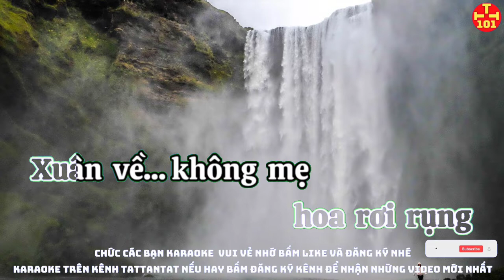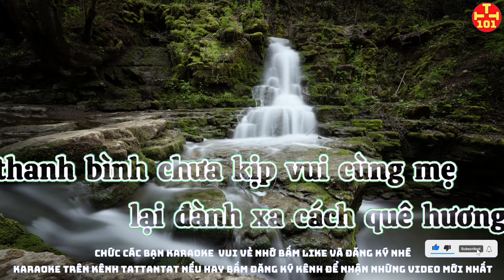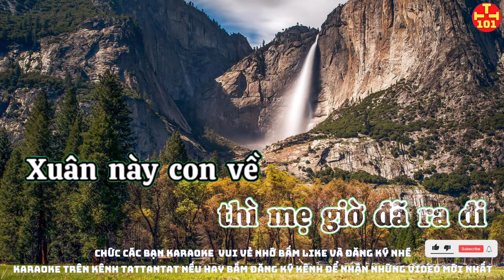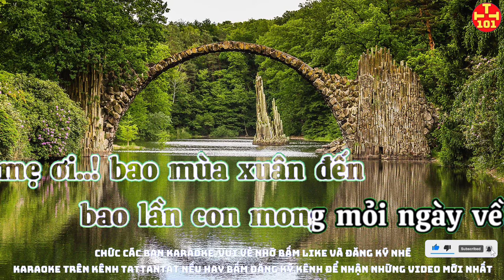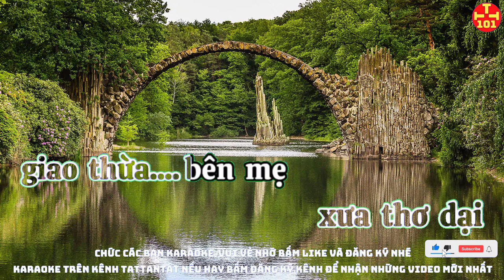Karaoke Xuân này con về mẹ ở đâu karaoke tattantat 101 karaoke hay nhất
-Cám on KARAOKE 365 va NGOC HÂN ủng hộ và cho phép.